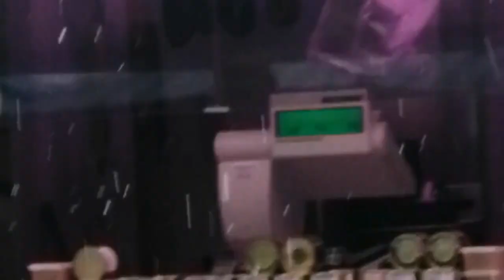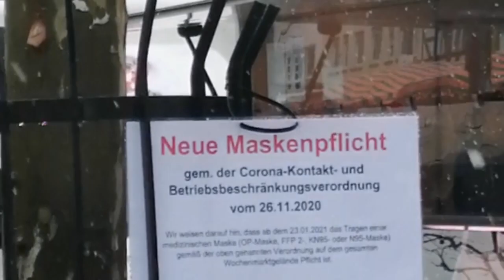Vlog in Germany Flohmarkt